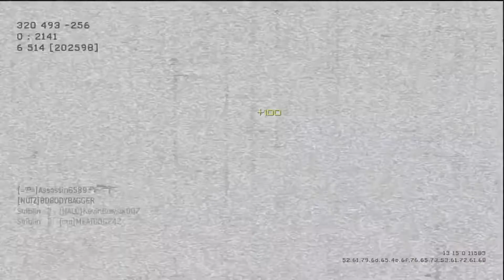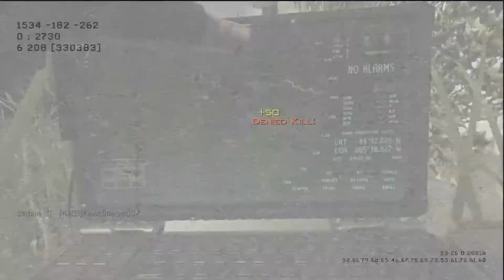BACK WIT DAT MW3 (Gameplay/Commentary)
YES! Im finally back uploading MW3! I was having issues with the gameplay for a while and I have fixed it! woohoo! In this video I will be sharing some updates with you along with what my goals are.